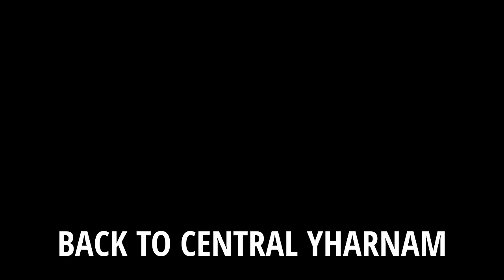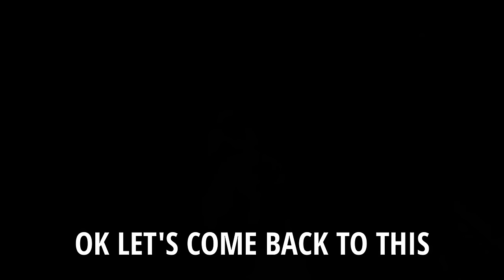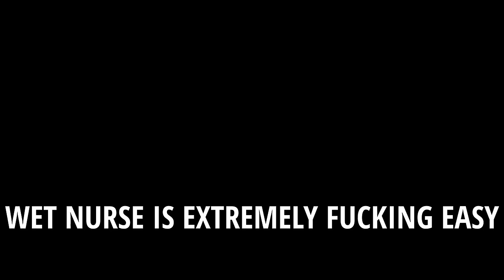How to be OP EARLY with Bloodtinge - Bloodborne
This is the only Bloodtinge Build Guide you will ever need. Learn how to be OP and DESTROY EVERYTHING in Bloodborne. Happy Hoonting.

This guide covers the location of Chikage, Threaded Cane, Evelyn, Madaras Whistle, and the most optimal route to them. I also use the Clinic Skip and Nightmare Frontier Skip, so be warned.

One more thing, this Bloodbone Bloodtinge Build Guide is for entertainment, not educational purposes.

Weapons Used: Chikage, Threaded Cane, Evelyn, Madaras Whistle

CHAPTERS:
0:00 Chapter 1: Getting Prepped
3:53 Chapter 2: Old Yharnam
5:17 Chapter 3: The Witches
7:30 Chapter 4: Cash Money
10:45 Chapter 5: Shit Gets Real
15:20 Chapter 6: Desperate Times
19:55 Chapter 7: Tear and Rip
23:26 Chapter 8: Blood Rock
25:04 Chapter 9: End Game

Please check out Blade's channel, he is an absolute Mad Lad.